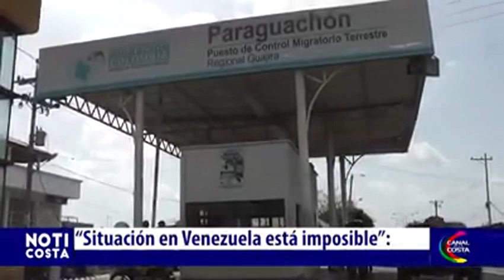MIGRACIÓN COLOMBIA|| EXPULSA POR SEGUNDA VEZ A FAMILIARES DE MADURO QUE INTENTARON HUIR A COLOMBIA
Por segunda ocasión familiares de maduro intentaron huir a Colombia, pero fueron descubiertos por migración Colombia quienes lo regresaron a la frontera con Venezuela.